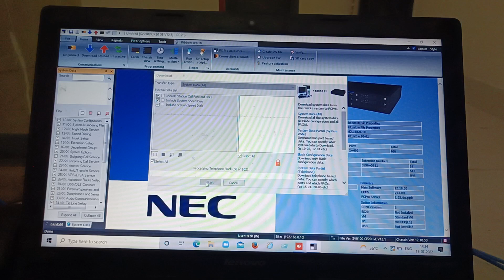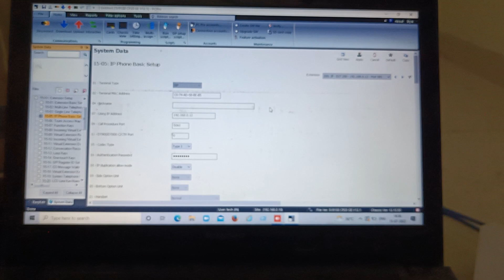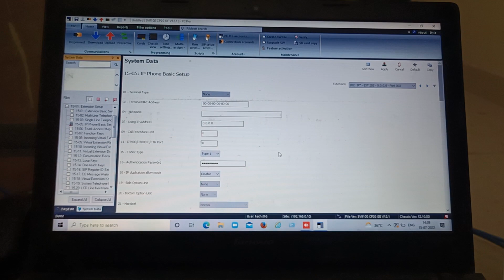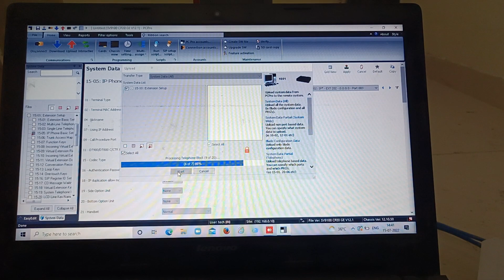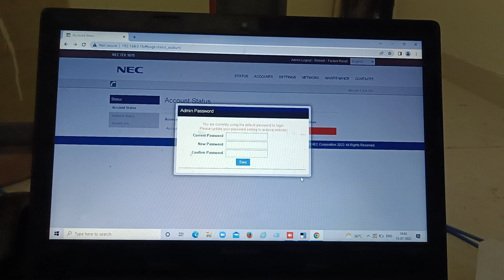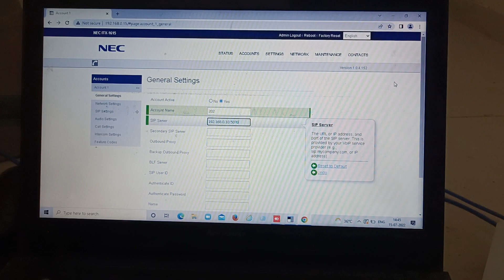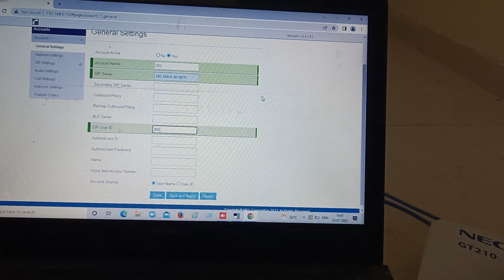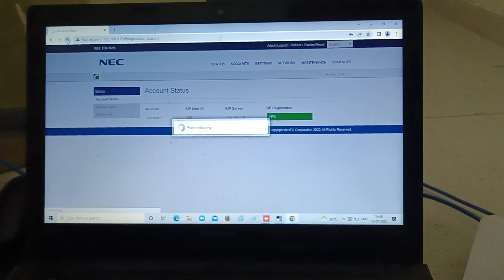NEC SV9100 IP Phone configuration Epbax setup